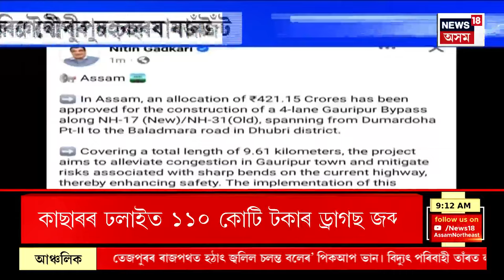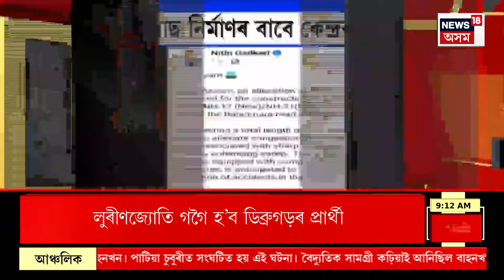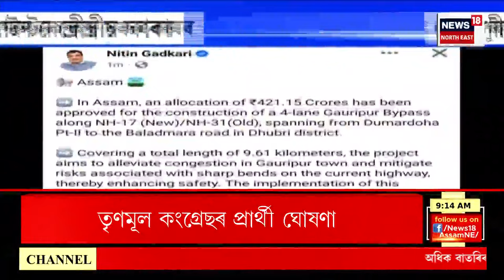Nitin Gadkari Tweet | নিৰ্বাচনৰ দিন ঘোষণাৰ পূৰ্বে নীতিন গাডকাৰীয়ে দিলে সুখবৰ। Dhubri Bypass Road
Nitin Gadkari Tweet |  ১৭নং ৰাষ্ট্ৰীয় ঘাইপথৰ গৌৰীপুৰ বাইপাছ নিৰ্মাণৰ বাবে কেন্দ্ৰই ৪২১.১৫ কোটি টকা আৱণ্টন দিছে । নিৰ্বাচনৰ দিন ঘোষণাৰ পূৰ্বে কেন্দ্ৰীয় পৰিবহন মন্ত্ৰী নীতিন গাডকাৰীয়ে এক্সযোগে প্ৰকাশ কৰিলে অসমৰ বাবে এই সুখবৰটো। ৯.৬১ কিলোমিটাৰ দৈৰ্ঘ্যৰ বাইপাছে ধুবুৰী জিলাৰ ডোমৰদহৰ পৰা বলদমাৰা সংযোগ কৰিব। এই বাইপাছে গৌৰীপুৰ চহৰৰ যানজঁট হ্ৰাস কৰাৰ লগতে বৰ্তমানৰ ৰাষ্ট্ৰীয় ঘাইপথটোত থকা এঁকাবেকা পথ চোৱাত দুৰ্ঘটনাৰ বিপদ আশংকা হ্ৰাস কৰিব